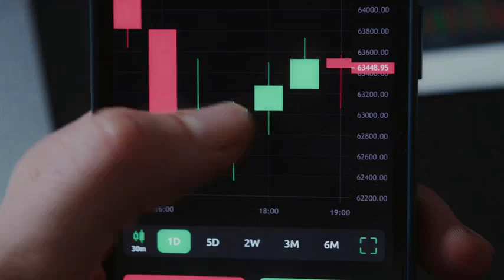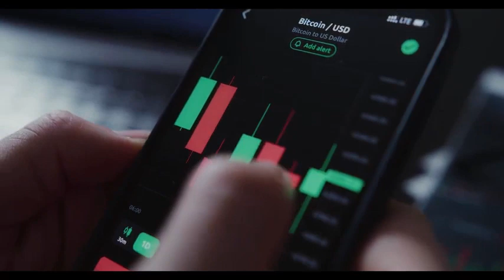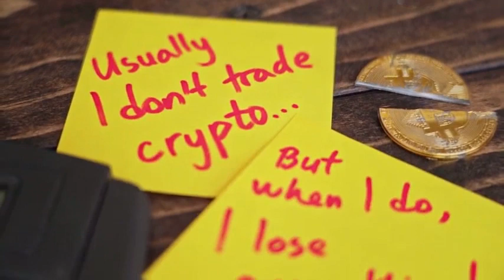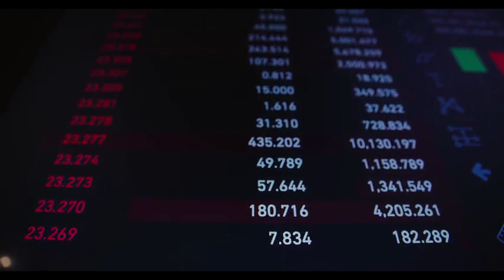CAKE WILL MAKE YOU RICH HERE'S WHY - PancakeSwap PRICE PREDICTION 2024 & MORE